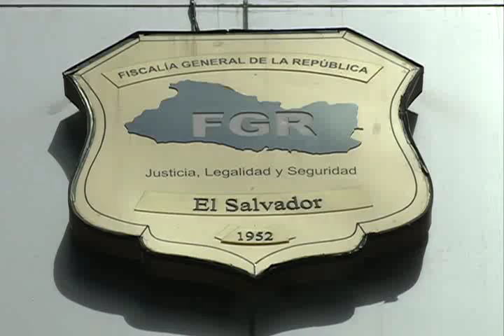Sin prisa por elegir al nuevo Fiscal General